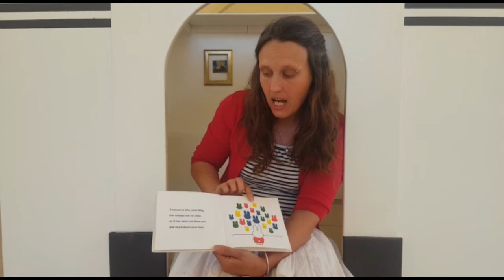Toddler Time- The Gallery has a mystery visitor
Join Kate for a guessing game and a story at Southampton City Art Gallery!